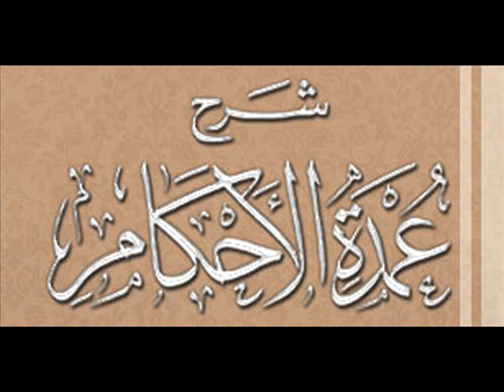SHARHIN LITTAFIN UMDATUL AHKAM 79